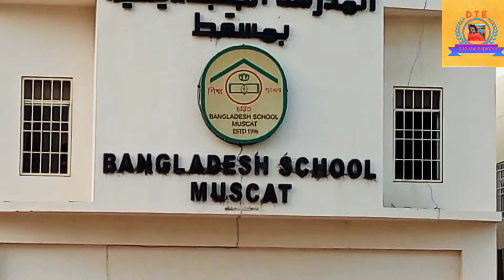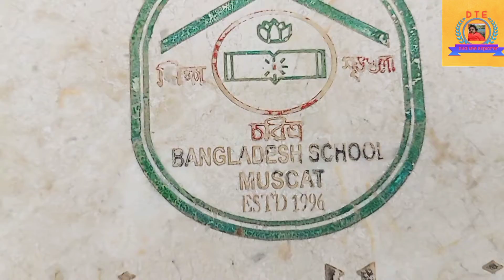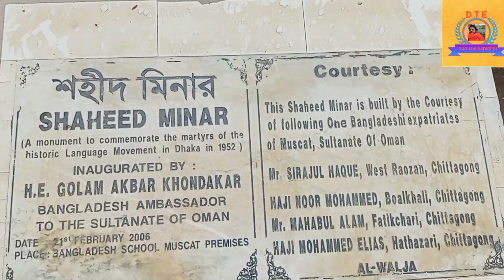BANGLADESH SCHOOL MUSCAT OUR PRIDE. বাংলাদেশ স্কুল মাসকাট। ওমান।আমাদের গর্ব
BANGLADESH SCHOOL MUSCAT is one of the biggest school in Oman.Hundreds of students are study here.